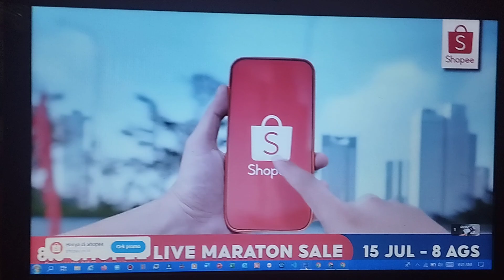Shopee Ads Has BSoD Part 58